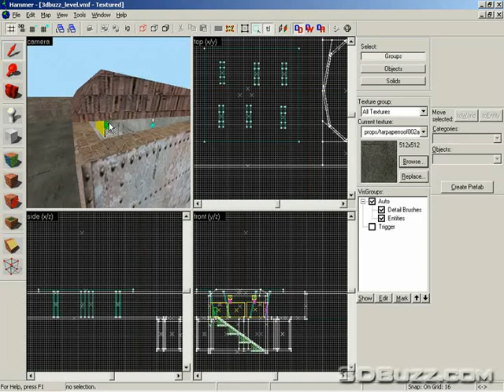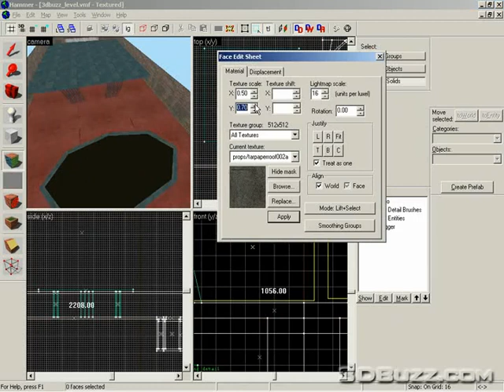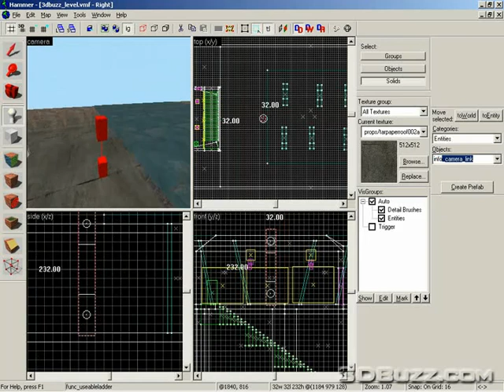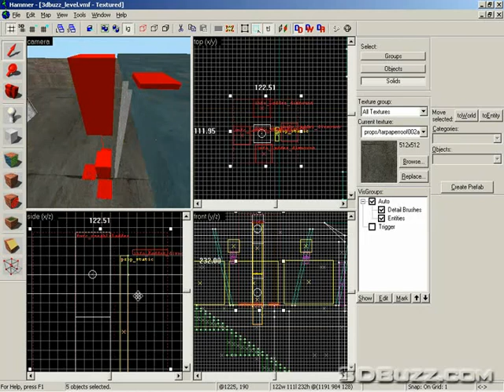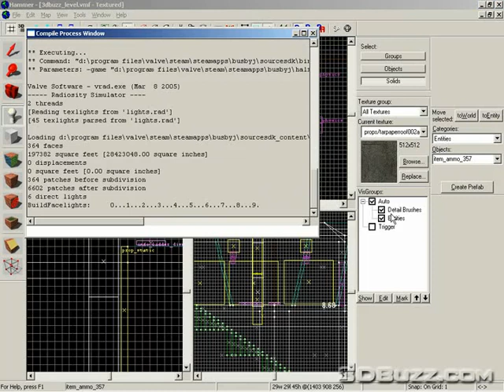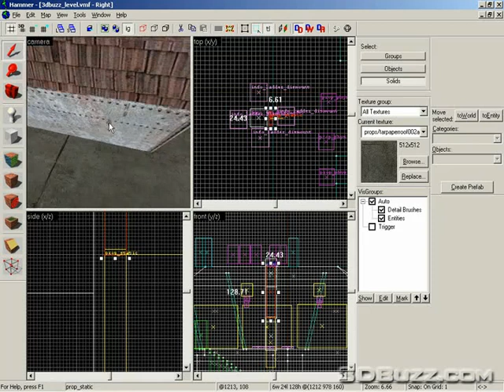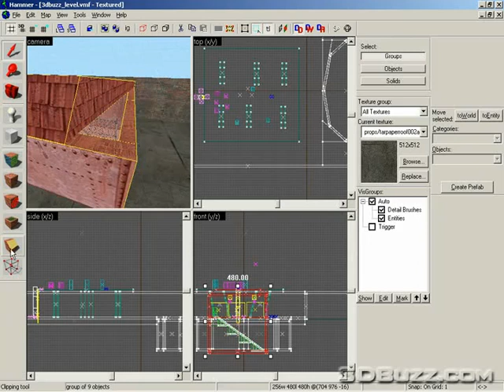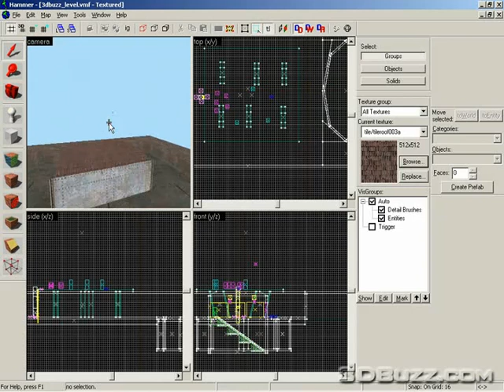3D Buzz Half-Life 2 level editing tutorials: 18. adding weapons props and npcs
Created by 3D Buzz. Reuploaded here as their website is now defunct.